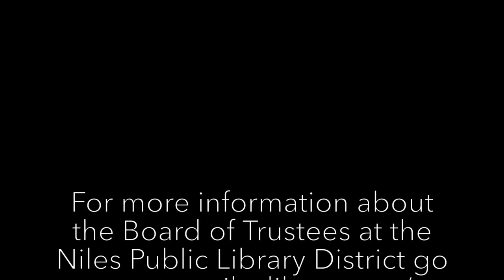Regular Board Meeting - December 14, 2016